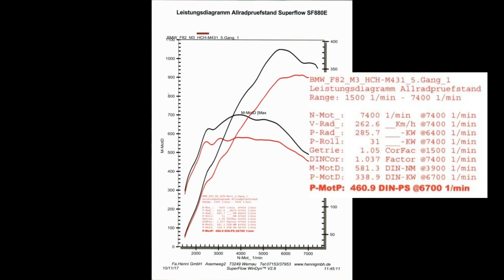BMW M3 (F80) 431 hp stock on dyno amazing sounds test review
Unterwegs mit dem BMW M3 der Baureihe F80 auf dem Leistungsprüfstand bei der Henni GmbH.
Das Ergebnis hat alles überzeugt, natürlich wird noch ein Video nach der Optimierung von diesem Fahrzeuge in den nächsten Wochen folgen.

Ich wünsche euch viel Spaß auf unserem Kanal!

KStreet-Performance

Car-Effekt-Performance